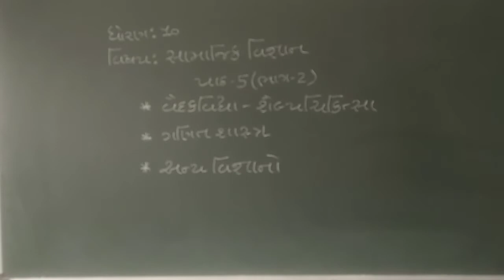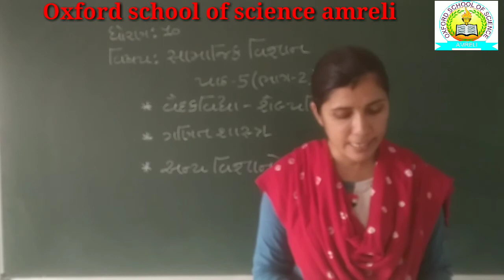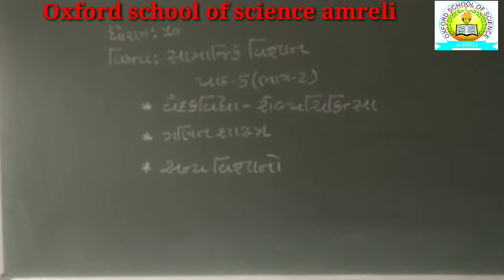[16-07]Std 10th SS Ch-5(Part-2)